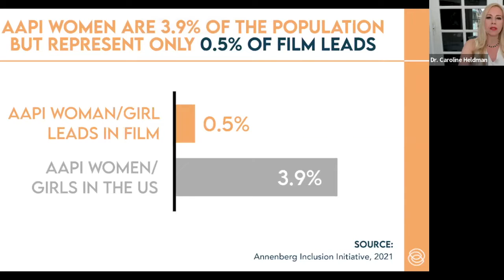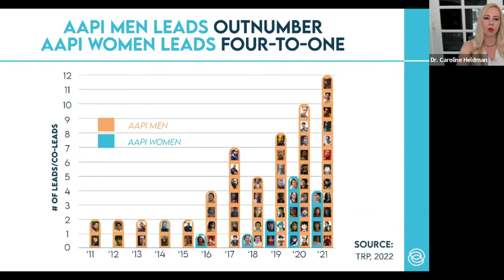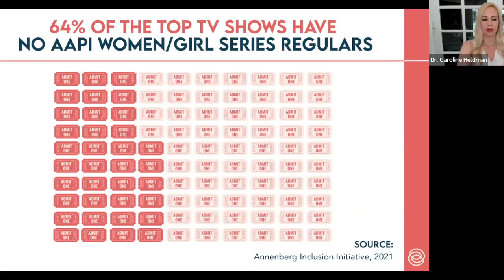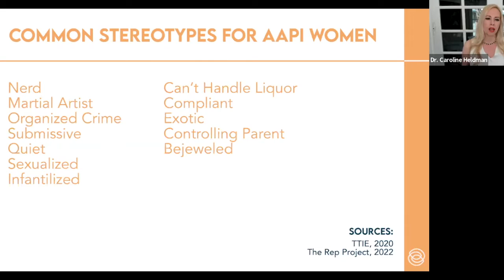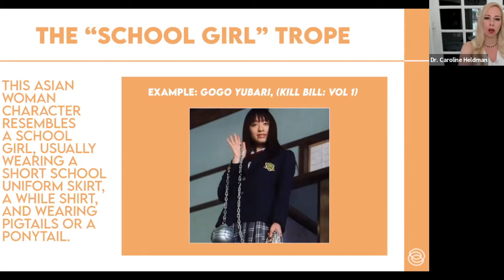Asian American and Pacific Islander Women's Representation in Media